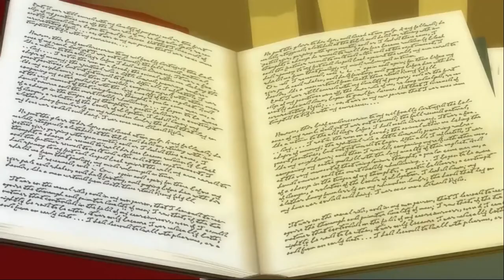RWBY Re-imagined Ep 10 | Character Development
After a long break here is episode 10. Some character development I guess. But this is an abridged so it's not that serious.